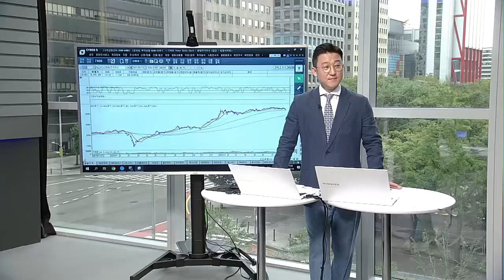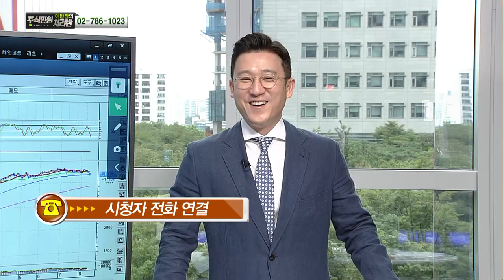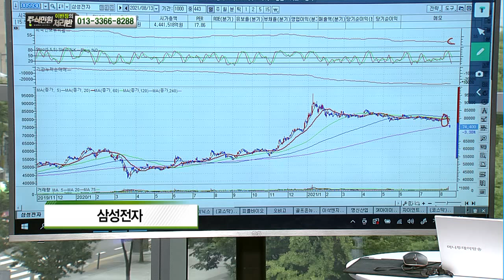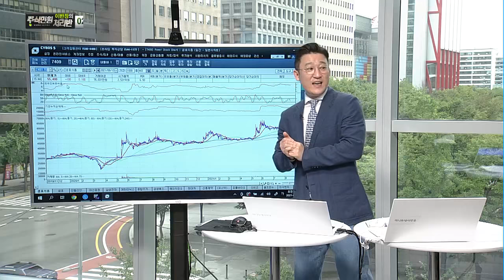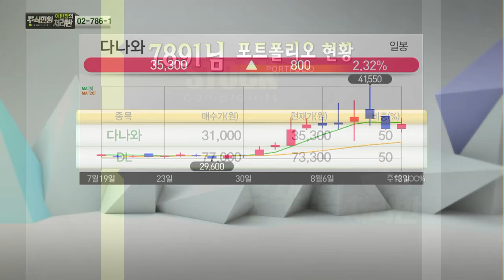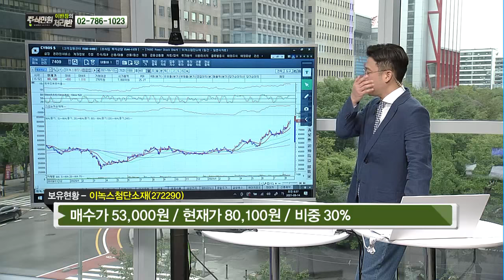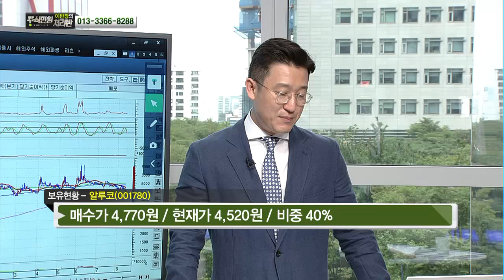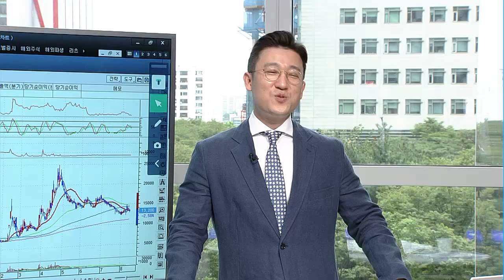[이반장] 신풍제약, 에이치피오, 삼성에스디에스, 샘표, 인텔리안테크, 다나와, 파워로직스, 이녹스첨단소재, KG동부제철, 서울바이오시스, 로체시스템즈 外 / 머니투데이방송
08/14 이반장의 주식민원처리반